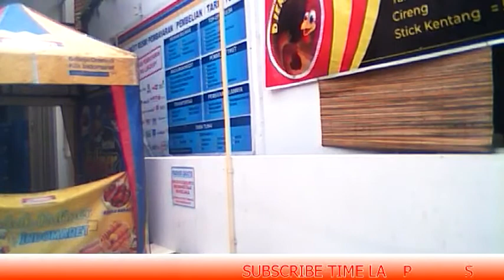STREET VIEW PEKALONGAN TO DIENG TOYOTA CALYA